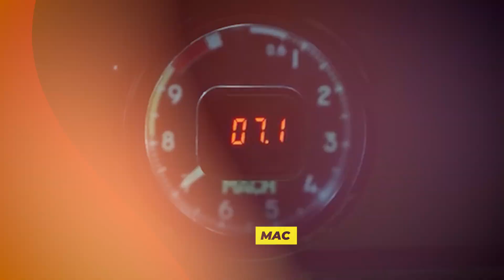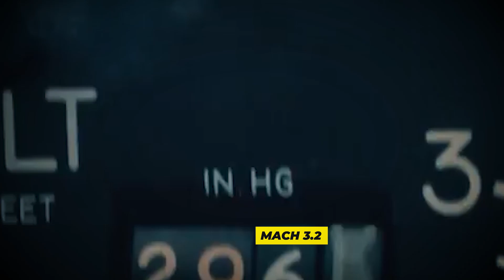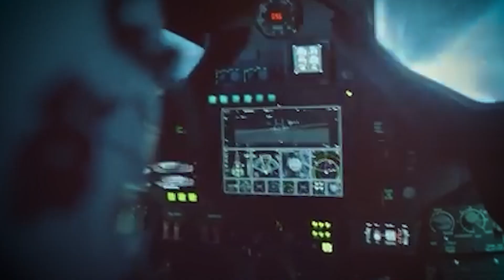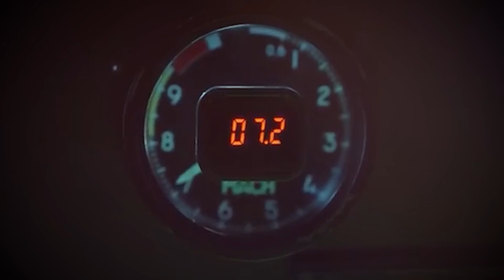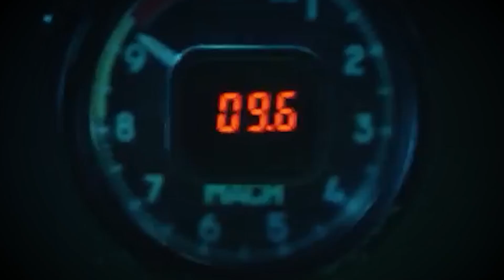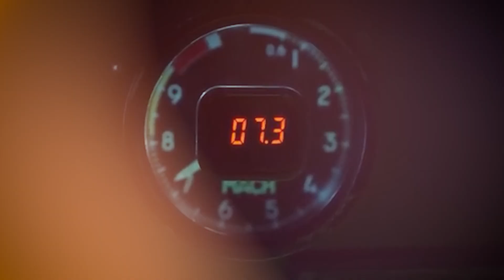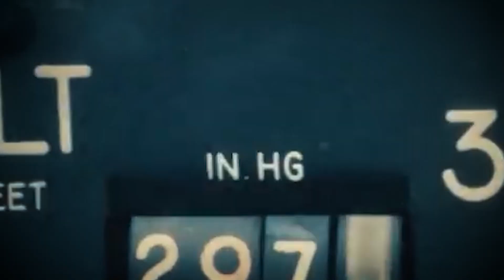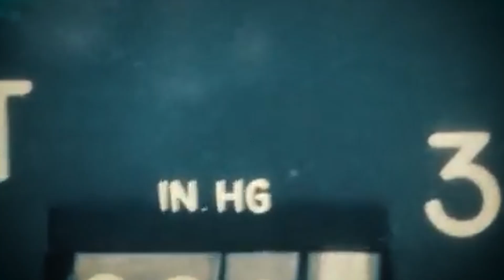The Jet So Fast It Could Outrun Any Missile — But Why It Was Retired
The SR-71 Blackbird was more than a spy plane—it was a Mach 3.5 legend that outran over 4,000 missiles and redefined Cold War intelligence. From its Pratt & Whitney J58 engines to its record-breaking Libya mission in 1986, this reconnaissance jet proved speed was the ultimate defense. Yet politics and betrayal ended its reign. Discover why America retired its fastest jet, the shocking consequences, and how the SR-72 “Son of Blackbird” may restore the skies.

SR-71 Blackbird speed record, Mach 3.5 reconnaissance jet, Cold War spy plane secrets, fastest jet outrunning missiles, Blackbird retirement politics, Air Force betrayal SR-71, Pratt & Whitney J58 engines, SR-71 Libya mission 1986, SR-72 Son of Blackbird hypersonic jet, Lockheed Skunk Works legends, Cold War intelligence aircraft, fastest military plane history